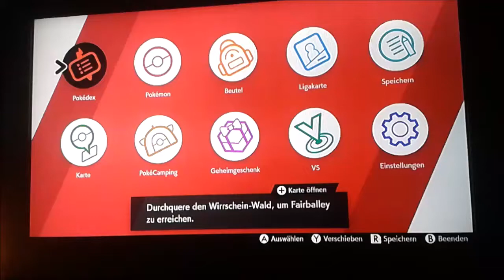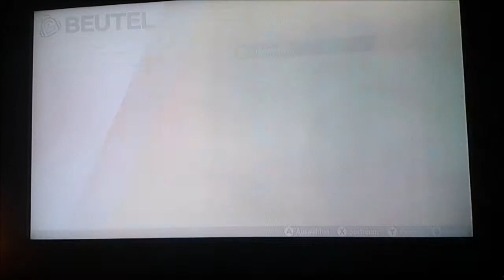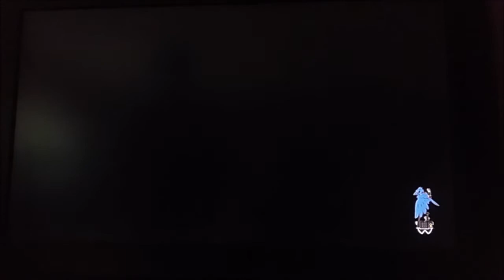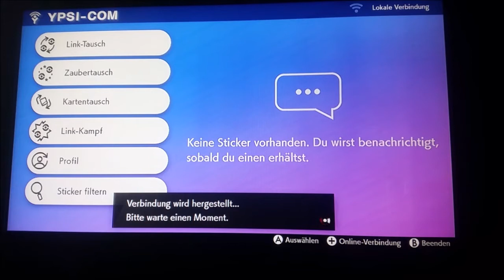Gerhards Training fürs Turnier und die Erkundung Fairballeys: Pokemon Schild #20